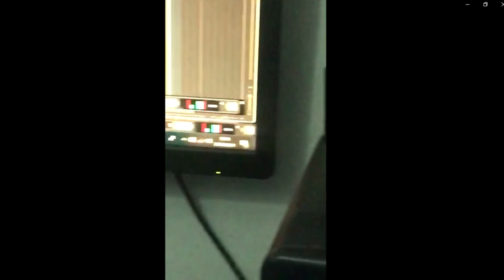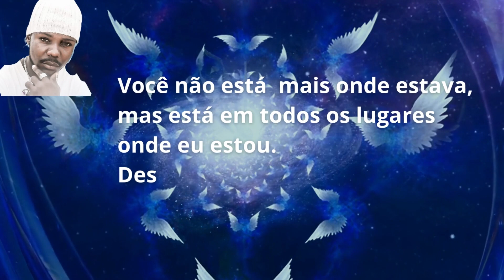KIZOMBA 2022- Dj Keep Dk -Tão só Feat Shane Maquemba & Dr Marley (Fim Da Droga) OfficialVisualizer